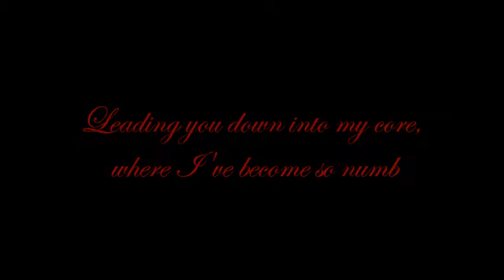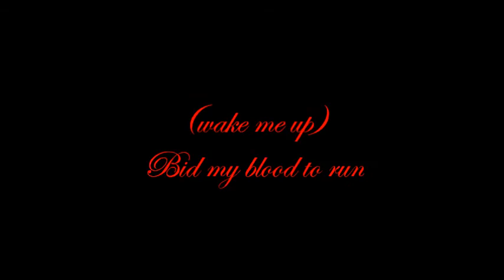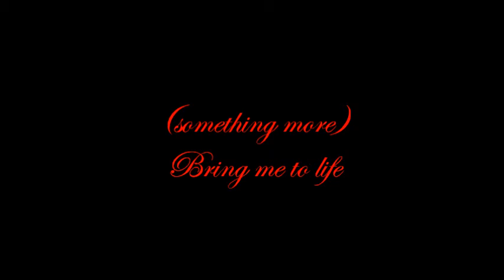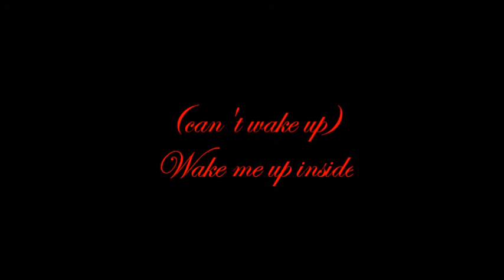Bring me to life by Evanescence